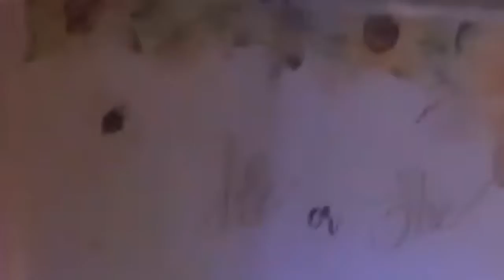Big Announcement 📣 | Best Birthday Ever